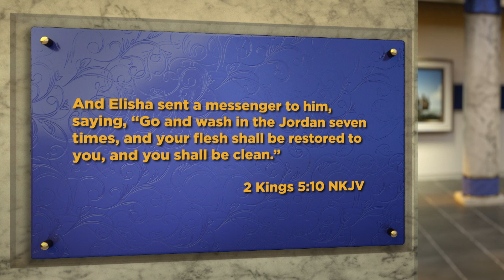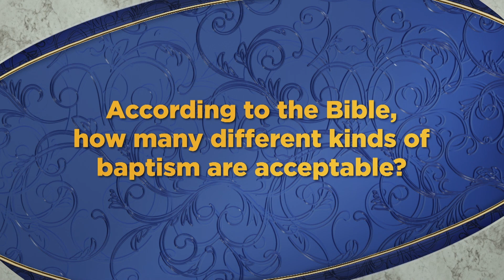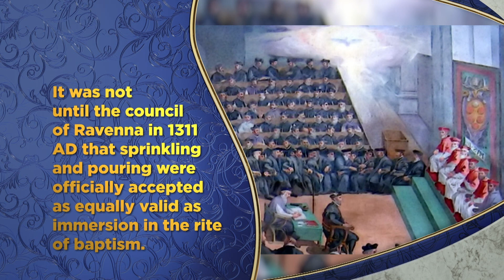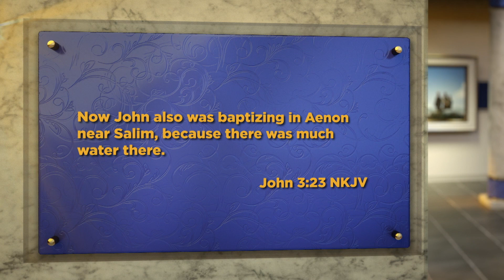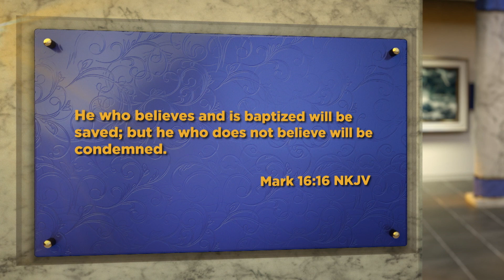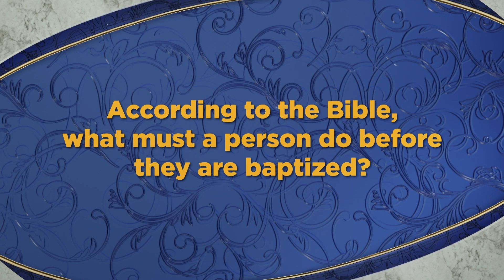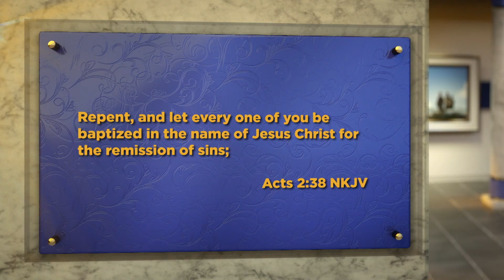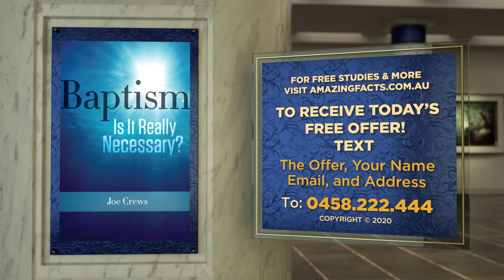A Prophet In the River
If baptism is the first thing it talks about in the gospel, and the last thing it talks about in the gospel is, "Go ye therefore, teach all nations, baptize," then baptism must be important.